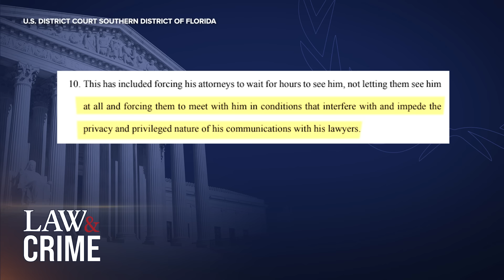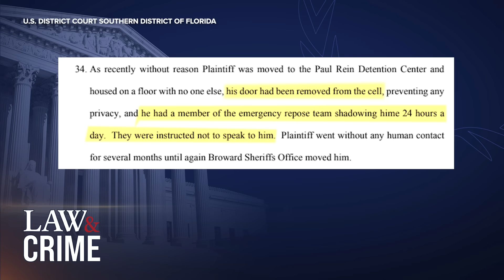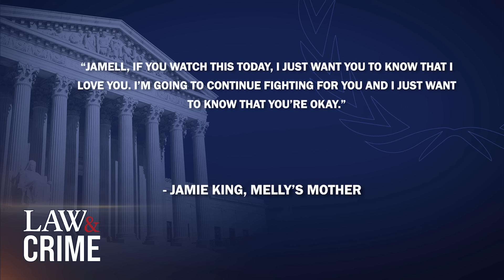YNW Melly Slaps Florida Sheriff with ‘Cruel Treatment’ Lawsuit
Rapper YNW Melly, born Jamell Demons, filed a lawsuit against the Broward County Sheriff’s Office citing “cruel treatment” in custody. Melly’s first trial ended in a mistrial after jurors could not reach a unanimous verdict on whether he killed his two friends, YNW SakChaser and YNW Juvy. The rapper is claiming BCSO is detaining him in conditions that violate his First, Fifth, Sixth, Eighth, and Fourteenth Amendment rights. Law&Crime’s Elizabeth Millner breaks down the latest in the Melly saga.

to get an extra 25 cents back for every gallon on your first tank of gas.